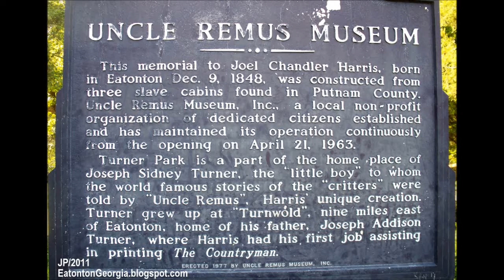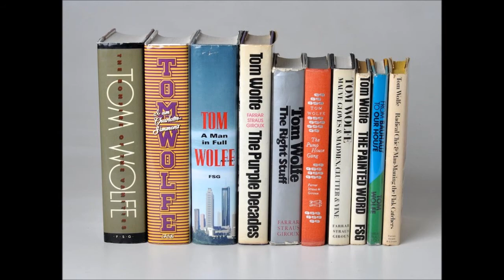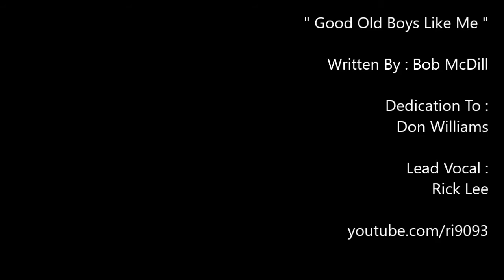Rick Lee - Good Old Boys Like Me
Lead Vocal - Rick Lee . Written By - Bob McDill . On Playlist : Rick Lee - My Eyes Aren't Blue . Thank you for viewing / listening .